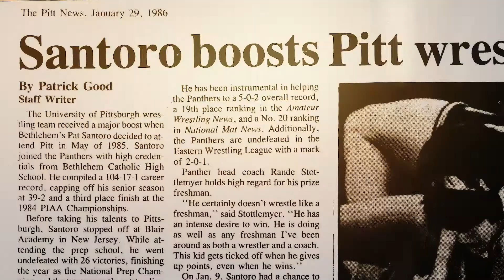Pitt Athletics | 2020 Hall of Fame Class | Pat Santoro